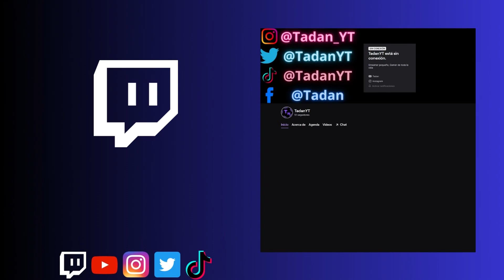Experiencia INFINITA | Tadan Island #9 | Minecraft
Colaboraciones Por Discord:
Tadan#3714